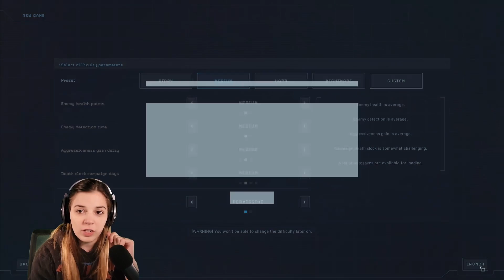Let's Play Aliens: Dark Descent | this game was harder than I thought it would be!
Trying out this RTS, I had so much fun and want to play again when I can add more commentary instead of spending the whole time quietly getting my bearings.